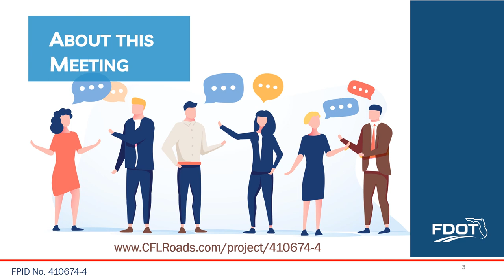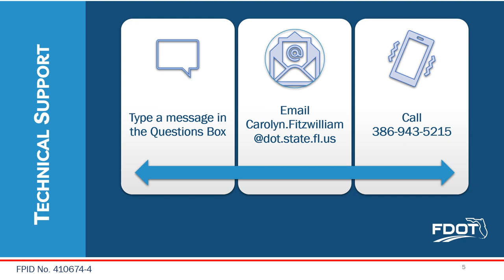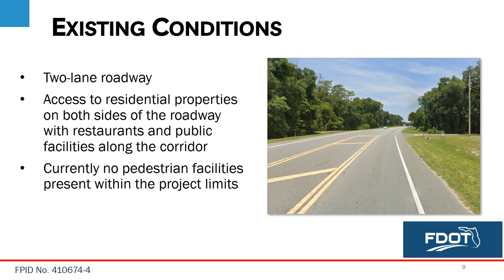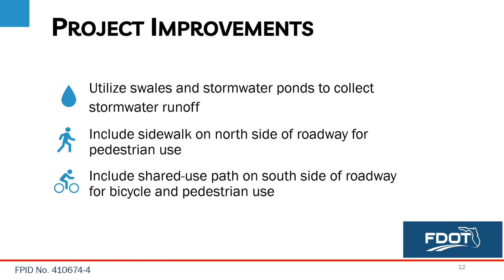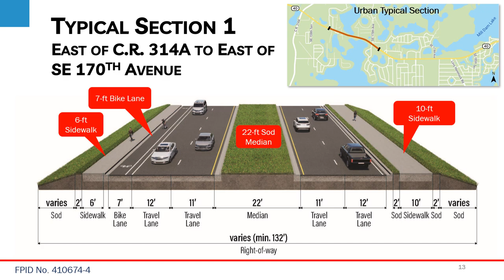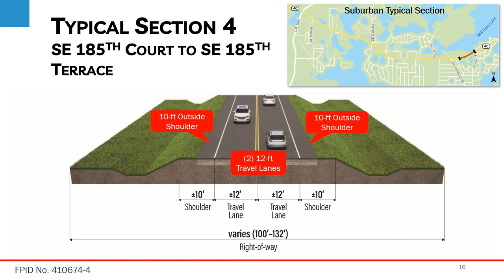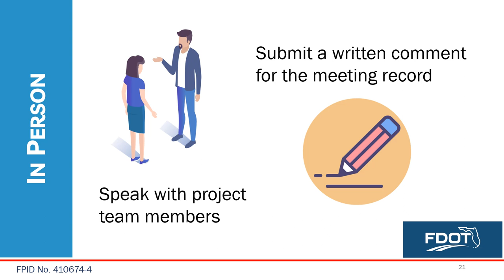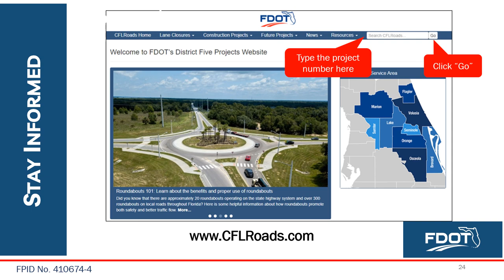2024-02-27 Public Meeting Presentation